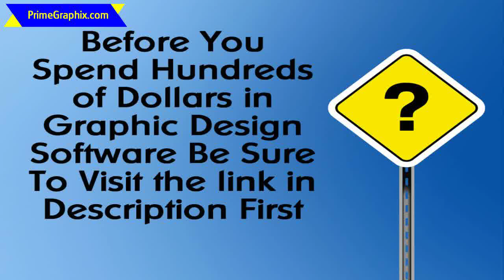Computer Graphics Design Software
Starting out in graphic design may be tough especially whenever just choosing artwork design programs to be effective with. The graphic design and style software for beginners that exist today can possibly be really tough to learn.

Design Software for PC,Graphic Design Free Software,Web page Design Software,Famous Graphic Designers,Free 3D modeling Software,Best Graphic Design Software,Best Web Design Software